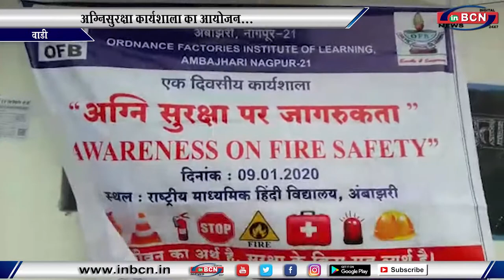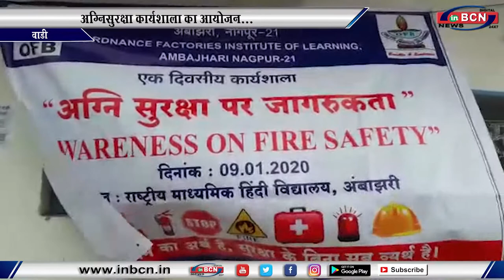अग्निसुरक्षा कार्यशाला का आयोजन...